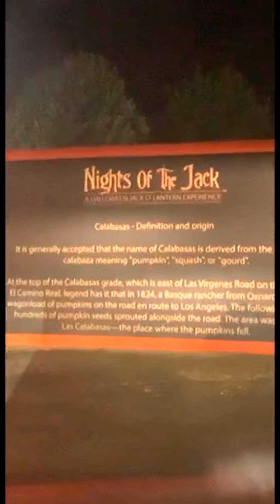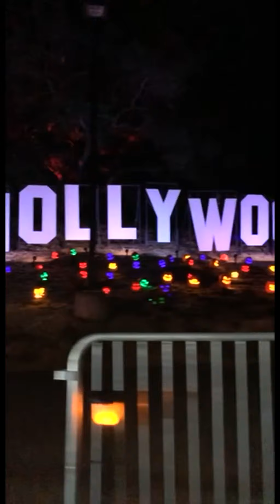Night of the Jacks 2020 Drive Thru